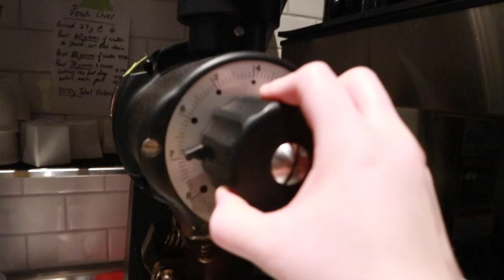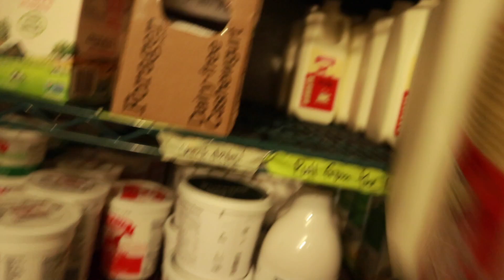Come to Work With Me at the Coffee Shop!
Today I take you along with me to the coffee shop to show you what a typical work day looks like.

My gear:
Vlog camera
Professional camera
Lens:

Gooseneck kettle
My favorite coffee
Matcha wisk

Claire